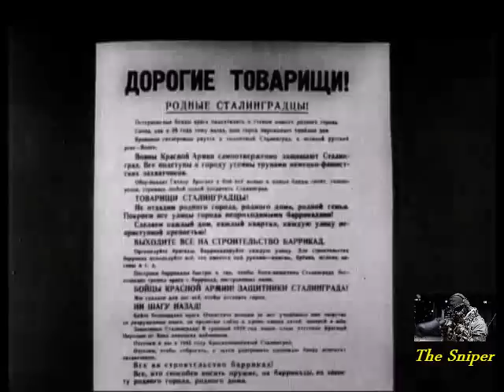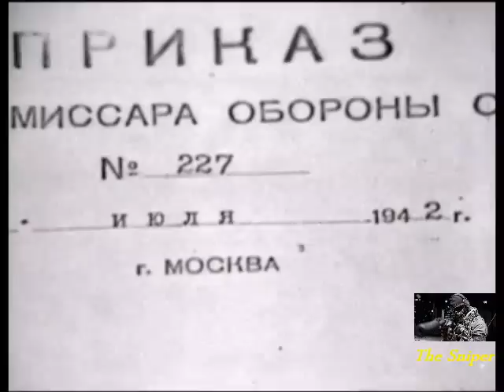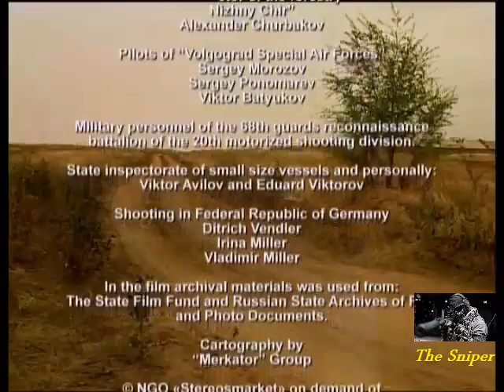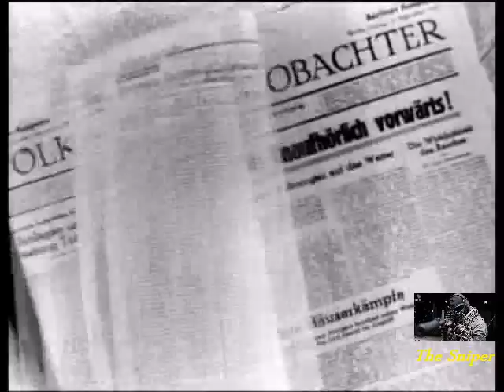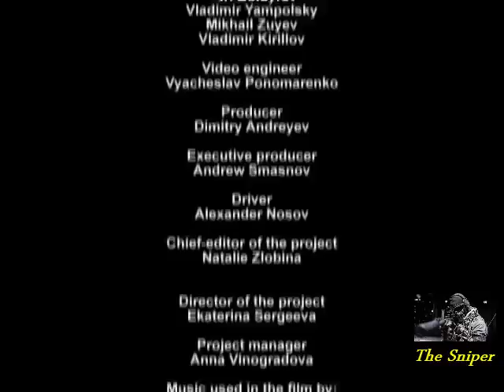World War II - The Eastern Front 2/10 - Russian Battles 2/3 - The Stalingrad Apocalypse No Win Situa